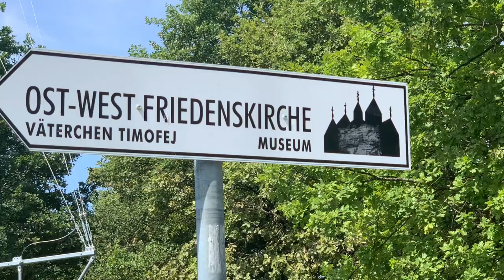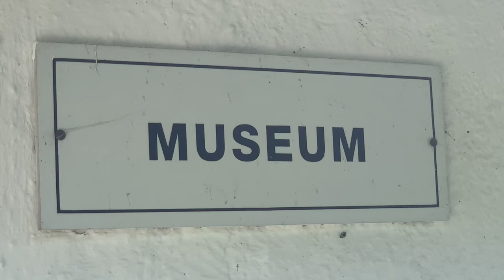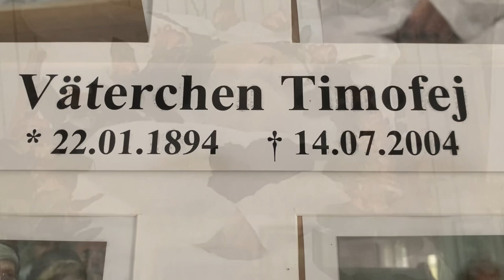Ost West Friedenskirche München